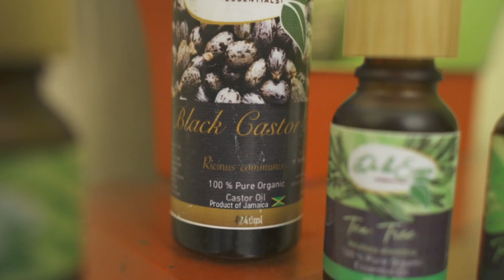Beauty Care Products -- 30sc Promo Ad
Do your friends, family, and potential customers REALLY KNOW WHAT YOU DO???
Tell them about your business in a 30-60sec video.

We specialize in Corporate Coverage, Weddings, Commercial Ads, etc.